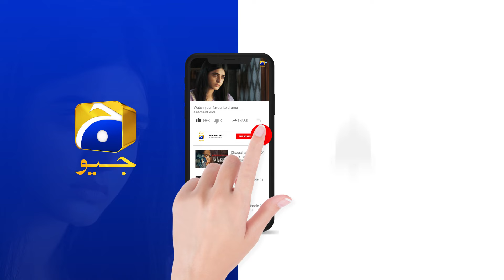Rang Mahal Mega Episode 06 | 𝐁𝐞𝐬𝐭 𝐌𝐨𝐦𝐞𝐧𝐭 𝟎𝟔 | HAR PAL GEO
Writer: Shafia Khan
Director: Zahid Mehmood
Produced by: Abdullah Kadwani & Asad Qureshi
Production House: 7th Sky Entertainment